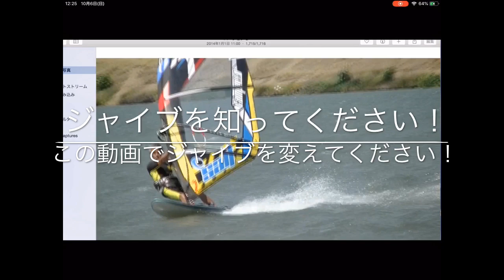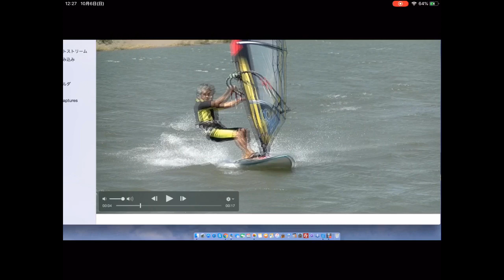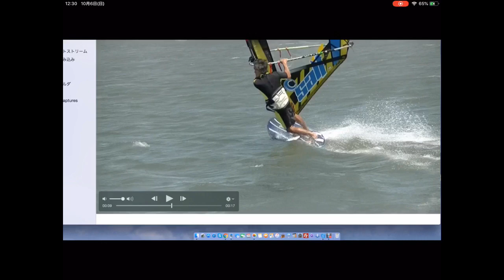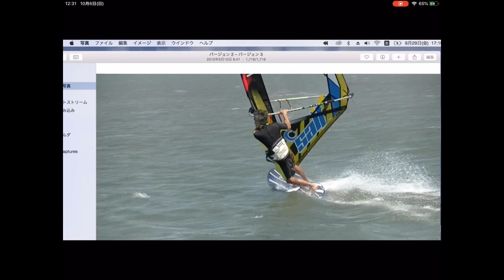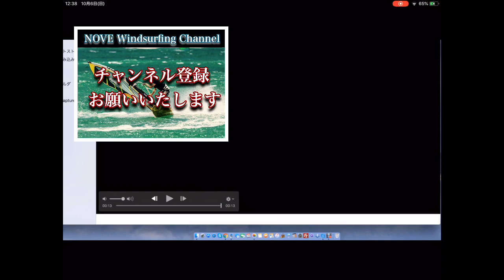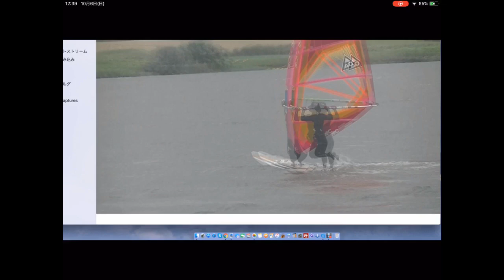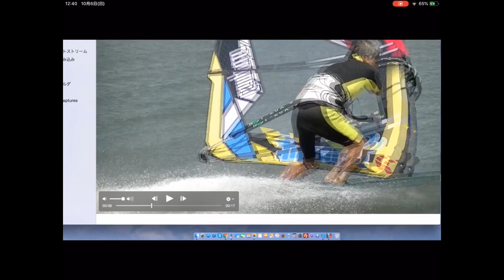ウインドサーフィンNOVE 講座 必見❗️限定配信 ❗️これでジャイブは止まらない‼️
「プレーニングジャイブ」・アプローチ・内傾・キープであなたのジャイブは止まらない！
限定配信ですので、数日後に一般配信は止まります！